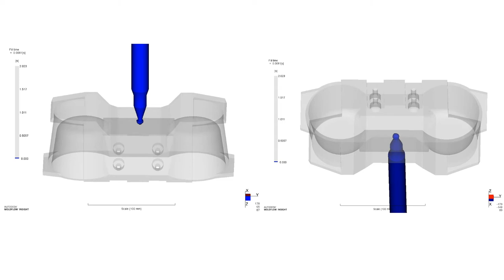cup holder | moldflow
moldflow analysis
cup holder
solidworks
plastic parts
To contact